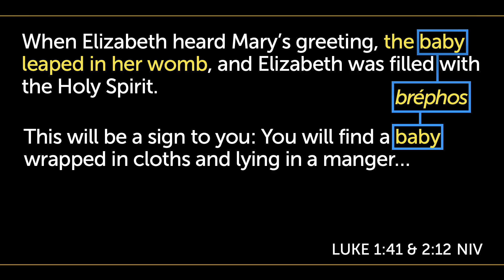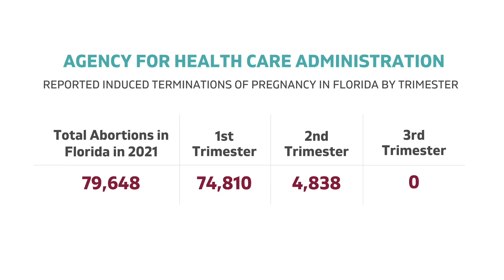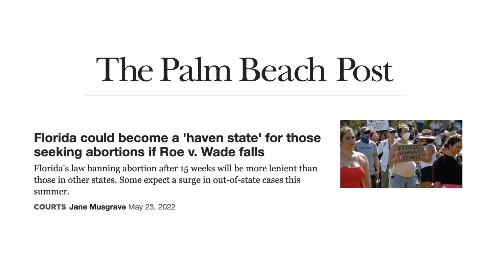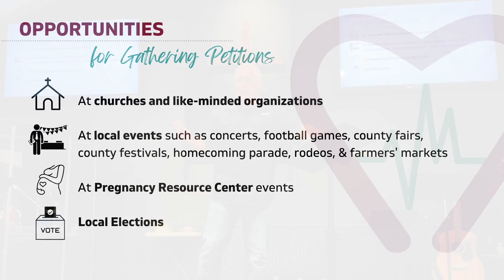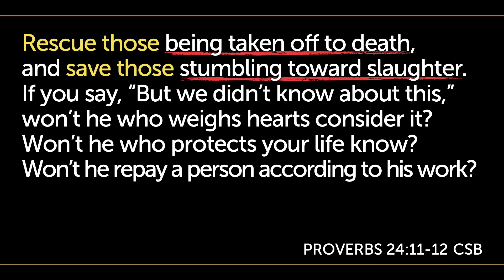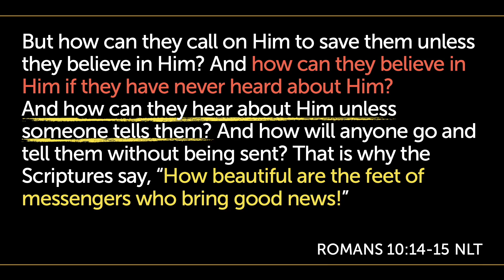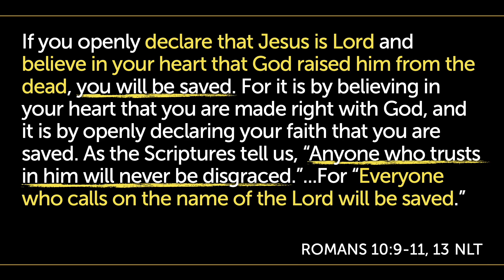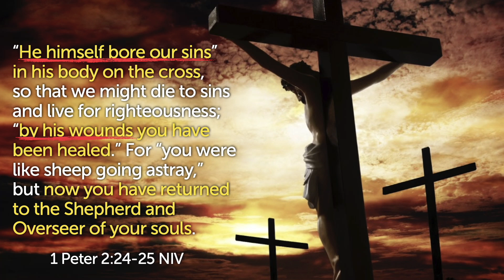2: Abortion in America (part 2)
What will the likely overturning of Roe v Wade mean for our nation, for Christians, and how can Floridian citizens make a difference by defending the unborn?